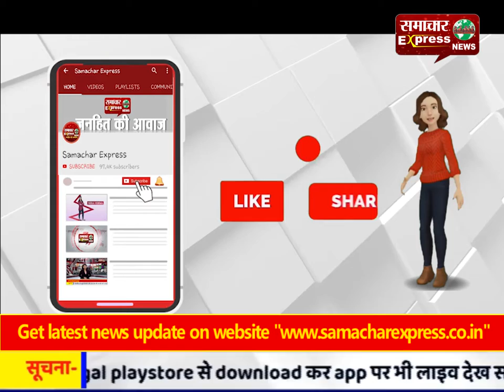सूरत : पुलिस स्टेशन में सब-इंस्पेक्टर ने तलवार से काटा केक